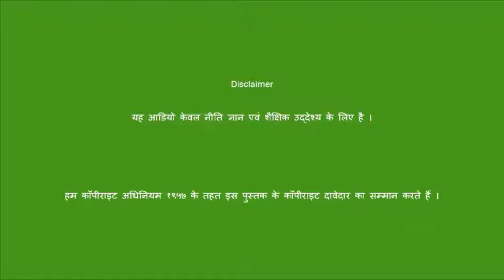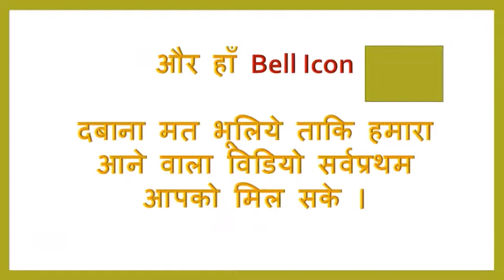भर्तृहरि कृत नीति शतक भाग २ Bhartrihari Krit Neeti Shatak Part - 2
नीति शतक
                                            द्वितीय दशक का सारांश
                                                      विद्वत पद्धति

श्लोक ११     प्रतिभावान विद्वानों का समादर न हो तो प्रभु का ही दोष है , प्रतिभावान का नहीं ।
   “      १२         प्रभुजन प्रतिभावन विद्वान से स्पर्धा न करें ।
   “      १३         ज्ञानी विद्वानों को धन द्वारा वस में नहीं ला सकते ।
   “      १४         प्रभुजन अप्रसन्न होकर प्रतिभावान  की प्राकृतिक प्रतिभा को हर नहीं सकते ।
   “      १५         कलंक – रहित विद्या ही सबसे सुंदर आभूषण है ।
   “      १६         ज्ञानी विद्वान का आदर – सत्कार सभी जगह होता है ।
   “      १७         विद्या राज्याधिकार से बड़ी वस्तु है ।
   “      १८         संसार में सर्वगुण सम्पन्न व्यक्ति ही सफल हो सकता है ।
   “      १९         सत्संग से सभी सुगुण सुलभ हो जाते हैं ।
   “      २०         विद्या ज्ञान अनश्वर है ।

भर्तृहरि कृत नीति शतक भाग ३

We want the opportunity to serve.
You can give us an opportunity to serve you, which will not harm you , and we will also get benefits from it.
Because the insurance of any vehicle is mandatory.
We do all types of insurance.